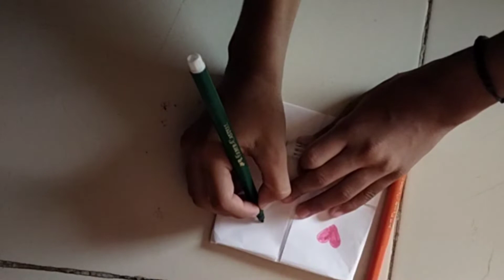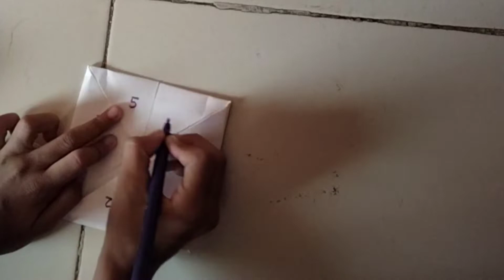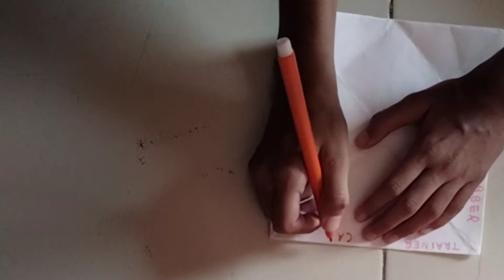chupchap game new game very very nice beautiful 😍😍❤️❤️